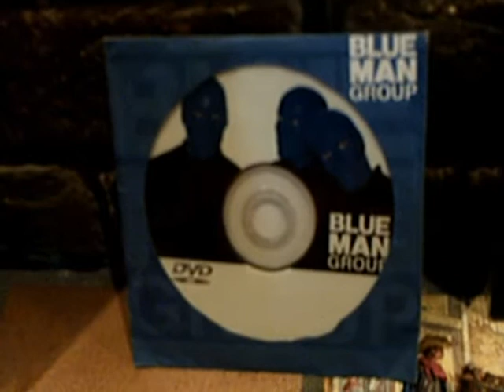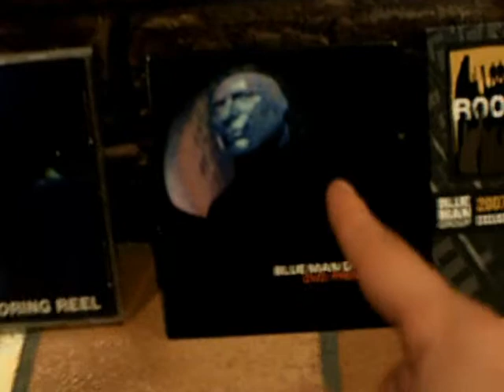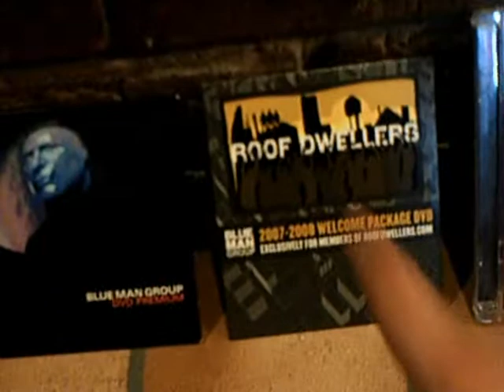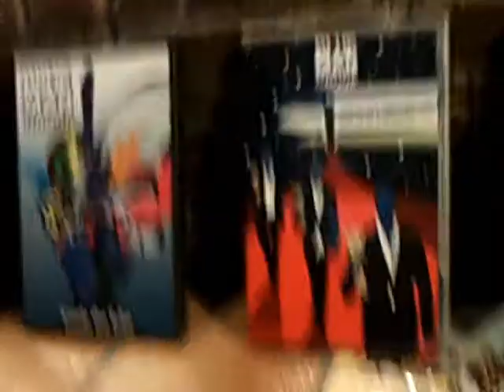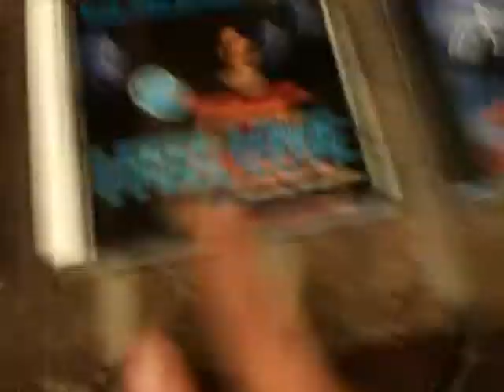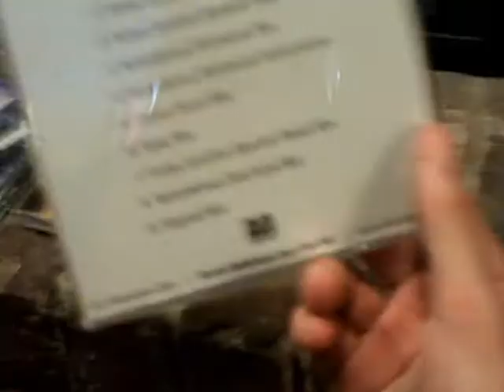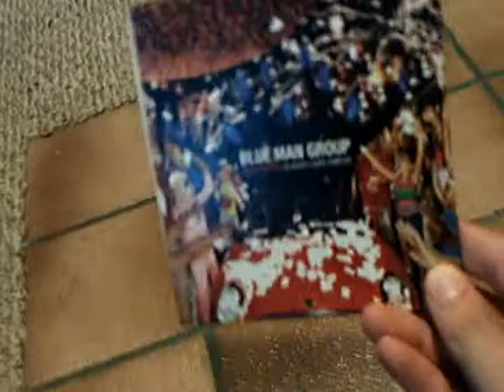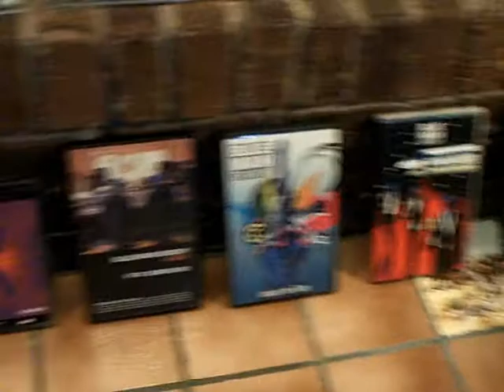Blue Man Group - Media Collection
This is me showing my media collection of the Blue Man Group, I show all the CD's, DVD's, and VHS I have by them, along with a ton of promos.